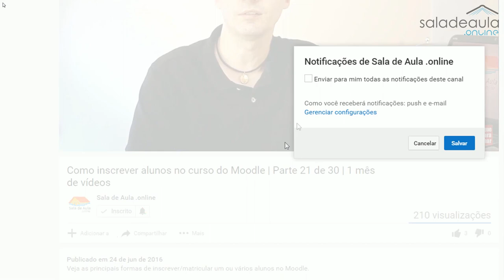OS CURSOS ONLINE ESTÃO COM OS DIAS CONTADOS?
Recentemente, uma amiga em um grupo de criadores de conteúdo disse que ela havia ouvido de uma pessoa a informação de que o mercado de cursos online e produtos digitais de informação em geral como conhecemos estaria prestes a mudar e que viriam novidades do exterior e que impactariam o Brasil.
Nesse episódio eu procurei abordar essa informação, para o caso de você ter ouvido algo do tipo.
Comente o que acha a respeito. :)